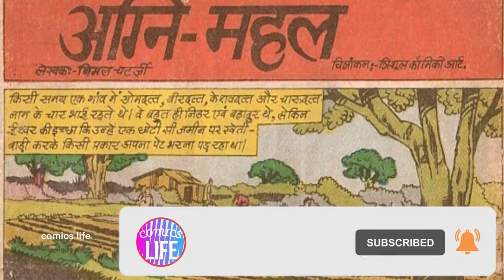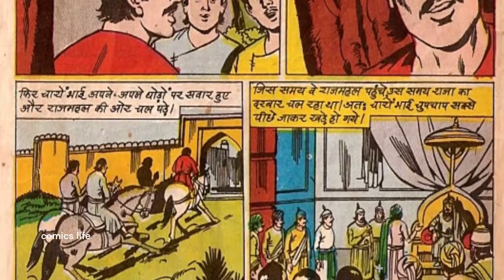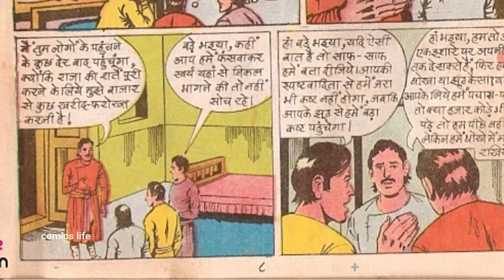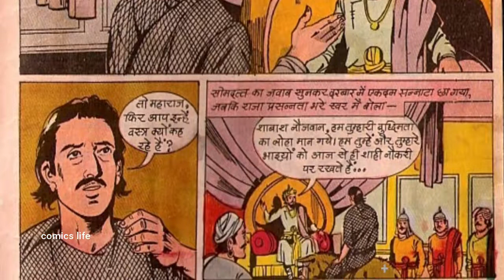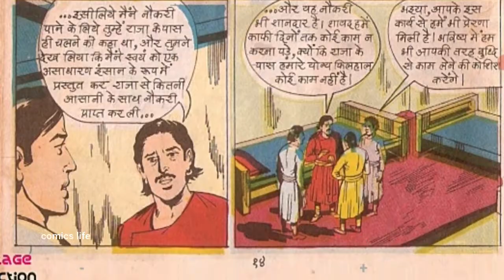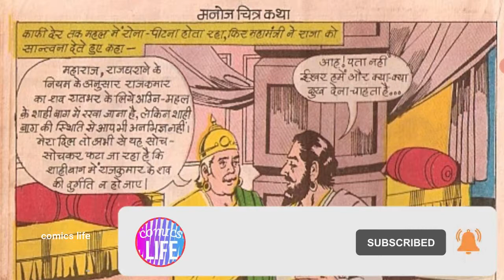AGNI MAHAL || PART 1 || MANOJ GENERAL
AGNI MAHAL  :- MANOJ GENERAL series ki ek romanchak comics.
KAHANI              :-  BIMAL CHATEERJEE
CHITRAANKAN :- TRISHUL COMICO ART

DHANYAWAD. 🙏🙏